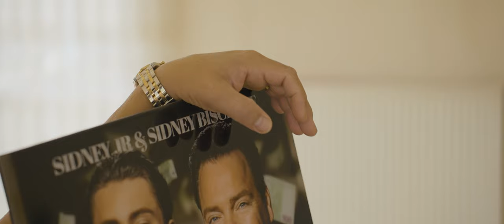Sidney Bischoff & Sidney Jr. - Me Jongen (officiële videoclip)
Sidney Bischoff & Sidney Jr. - Me Jongen

Productie: Kris Salvathore
Videoclip: Filmcreatie

Na de hits ‘Helemaal Lijp Met M’n Sisha Pijp’ (ruim 3 miljoen Spotify streams!!) en ‘Dat Is Toch Dik Ouwe’ bundelen vader Sidney Bischoff en zoon Sidney Jr.  opnieuw hun krachten voor de nieuwe single ‘Me Jonge’. Ze doken hiervoor de studio in van Kris Salvathore en samen met rapper/tekstschrijver Sam J’taime (Samir van Pol, bekend van Josylvio) kwam ‘Me Jonge’ tot stand. Sam J’taime wist in 2017 de FunX Talent competitie te winnen. Hij viel op door zijn remix van Andre Hazes zijn nummer "Leef Mijn Eigen Leven". In 2018 won de rapper de award voor Funx Best Talent Award. Waar Sidney Bischoff patent heeft op het levenslied, duikt zoon Sidney Jr. regelmatig de studio in om rap nummers op te nemen. In ‘Me Jonge’ komen deze twee wereld op een fantastische wijze samen. De verwachting is dan ook dat Sidney Bischoff en Sidney Jr. met ‘Me Jonge’ een grote doelgroep aan zullen spreken en wederom een hit op zak hebben.
De single verschijnt via Hit It! Music en is te streamen en te downloaden op de bekende portals. Een videoclip is te zien op de clipkanalen.